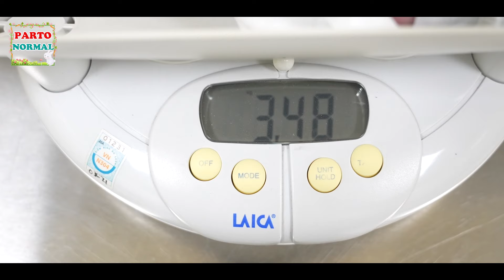RESPEITO MÃE | NATURAL BIRTH VLOG 2024 | CORD LOOPED AROUNDNECK AND BODY | FIVE BABY | PARTO NORMAL